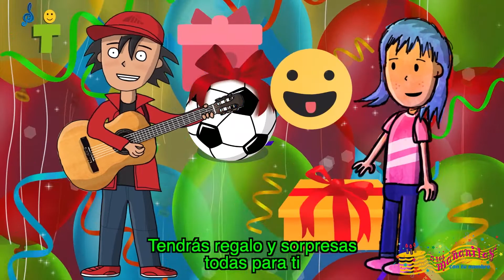BENJAMÍN Las Mañanitas con tu Nombre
Festeja a Benjamín en su cumpleaños con este video de Las Mañanitas cantadas con su nombre.